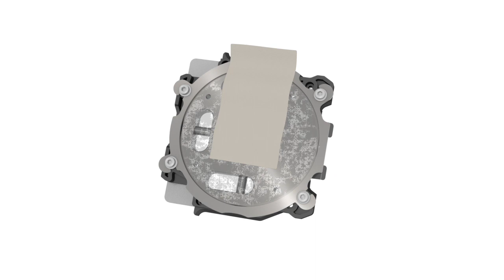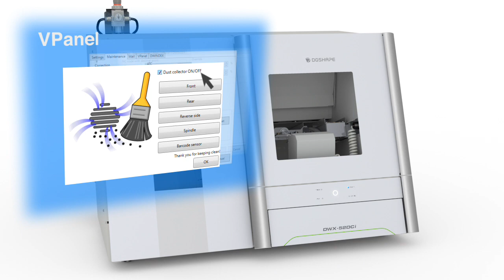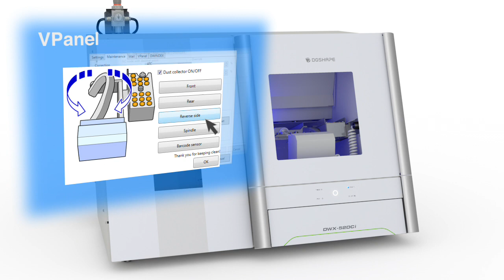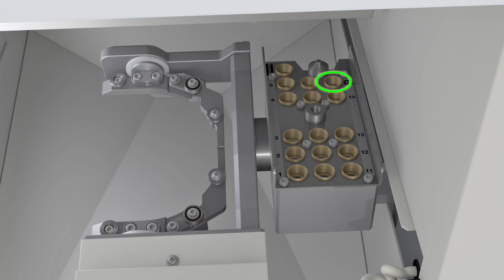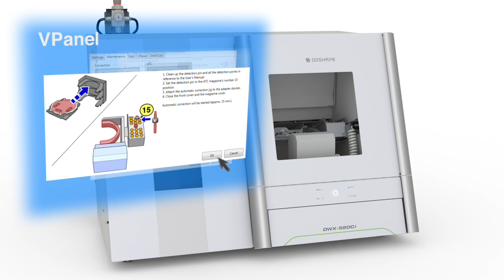DWX-52DCi - Automatic Correction Procedure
Walk-through of how to perform automatic calibration of your DWX-52DCi